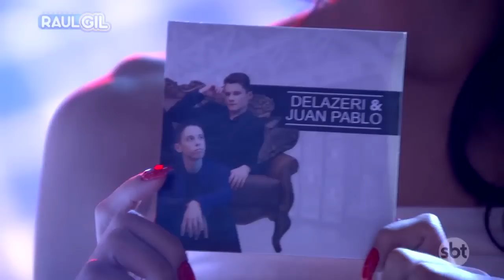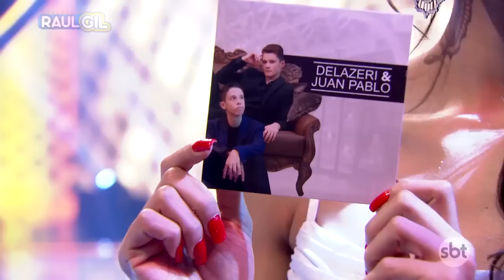DELAZERI &JUAN PABLO canta "Nessun dorma" | PROGRAMA RAUL GIL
emissora: SBT